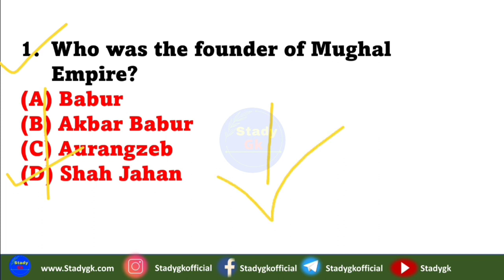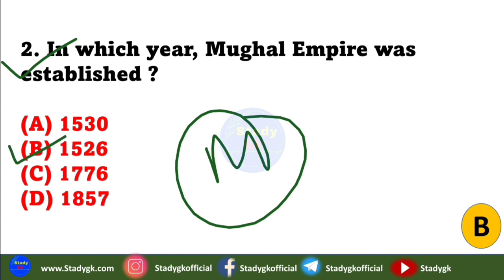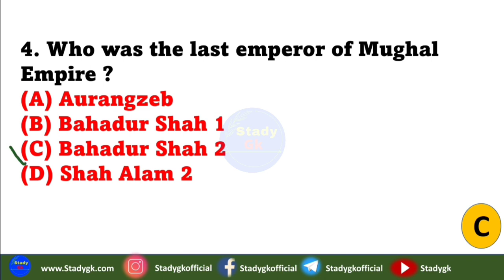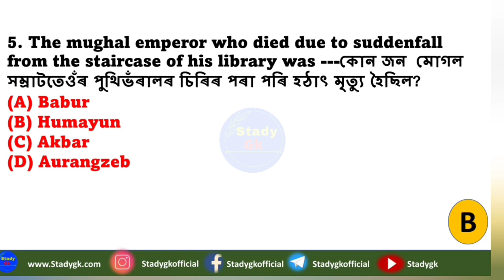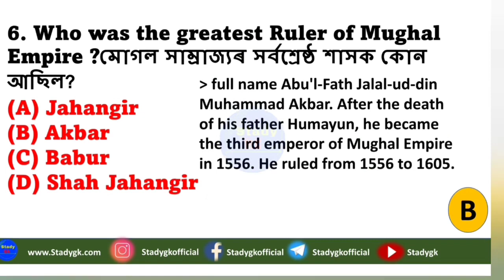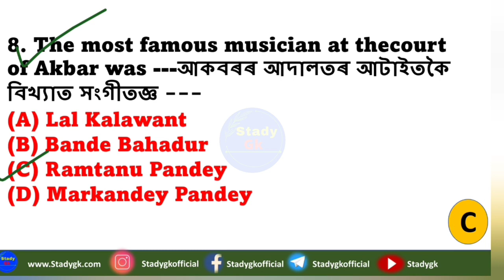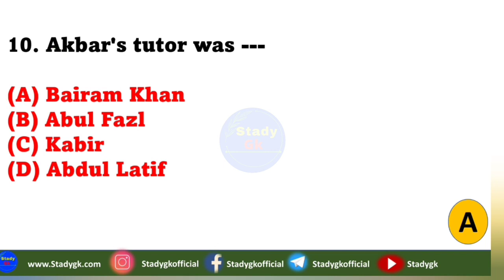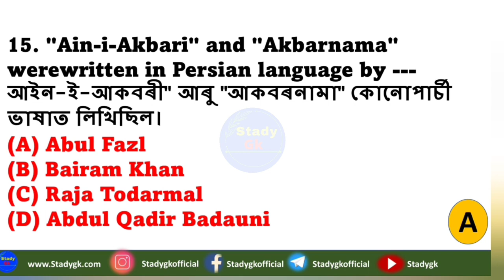Mughal Empire important gk | Stady Gk